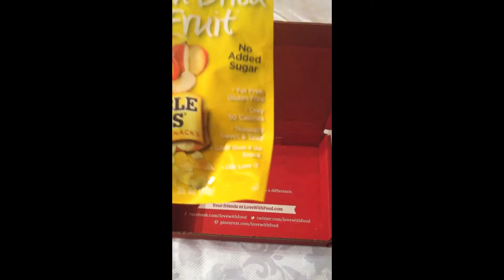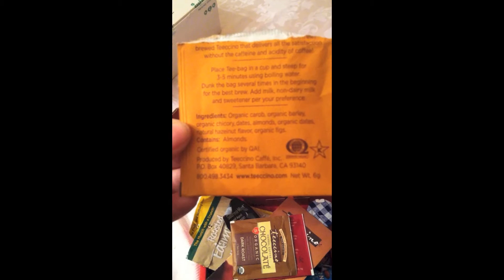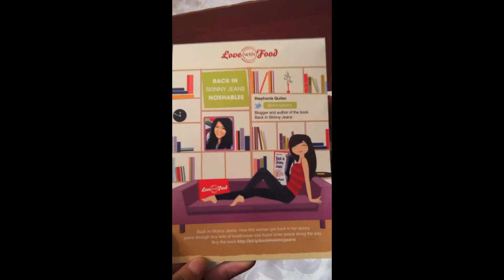Love with Food- Buy a box feed a child!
Buy a monthly box and feed a child!

*Purchased box with my own money